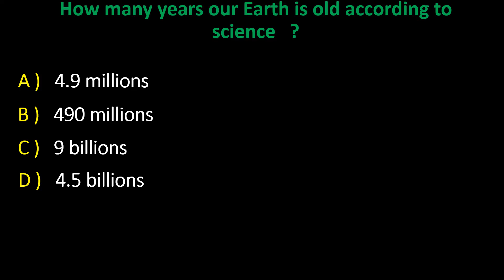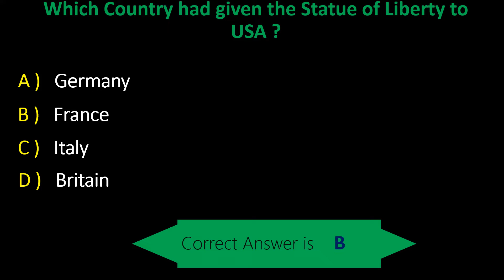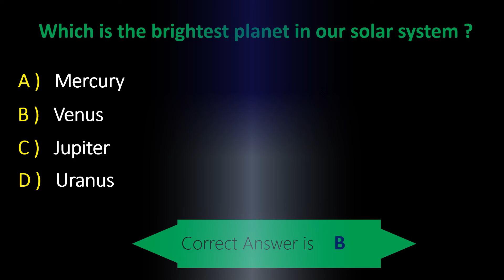General Knowledge Quiz Series #01 Test your GK MCQs by Quiz Gamer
General Knowledge or awareness is style to enhance your skills and quick approach to solutions. Its covers Science, history, geographical, language, Economic, Law, Ethics etc related questions. GK question and answers.